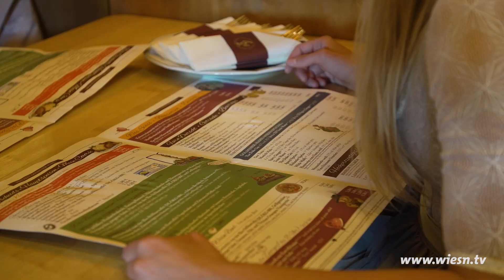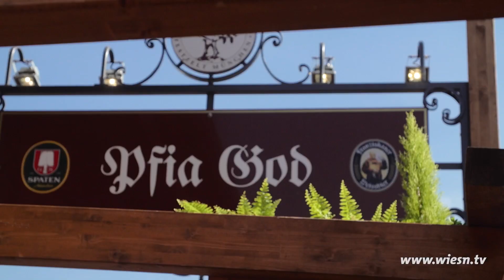Zeit zu Zweit - 27.09.2023